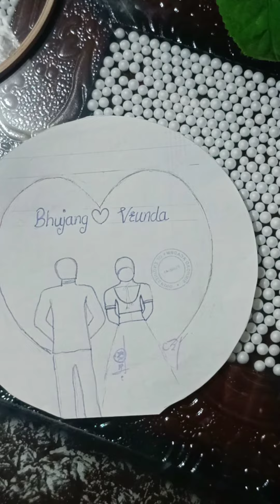How To Trace Embroidery Pattern On Fabric || Basic Embroidery Techniques for beginners 🪡💫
How To Trace Embroidery Pattern On Fabric
steps -
1. Take a blank paper.
2. Take the size ring on which you want to draw the design.
3. Draw a ring-shaped circle on the paper.
4. Cut out the design as you want in that circle.
5. Now take a carbon paper.
6. Take the fabric on which you want to draw the design.
7. Now keep the cloth down and place the carbon paper on it.
8. And place the design you drew on the paper on it.
9. Now print the same design on the cloth by applying some pressure.
10. In this way you can draw your design on the cloth with the help of carbon.
then.
your design is ready to embroidery work. 🙏